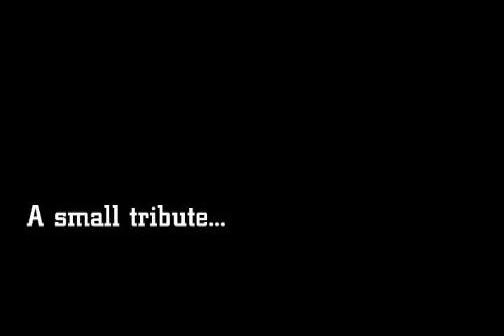HAH tribute - Hameed Al Husseinie College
This is a special tribute to Hameed Al Husseinie College from Her proud songs from many generations. Thanks to all the Old Boys who have joined to offer their gratitude and wishes, living in America, Africa, Middle East and Europe!